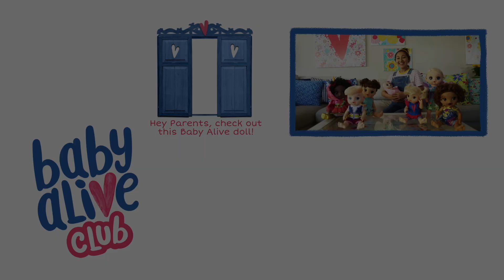'Carol of the Smells' 💩Baby Alive Holiday Surprise 🎄| Potty Dance Baby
Happy Holidays from Baby Alive! May your days be merry, bright and not stinky at all!